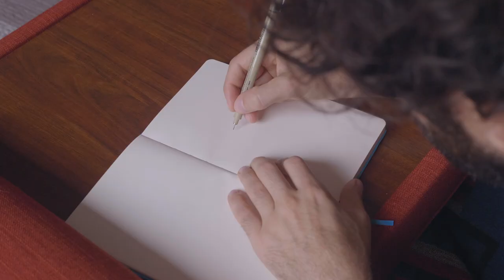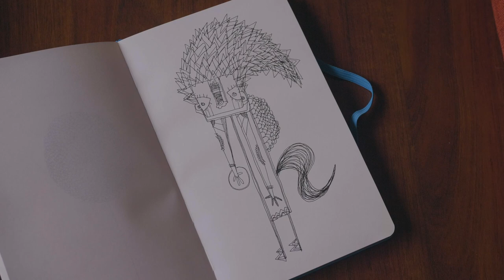SKETCHBOOK IDEAS (How to Fill Your Sketchbook with drawings)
I do Inking, Doodle, Drawing, Illustration, Line Art Work in Black and White.
Sometimes Digital art on iPad Pro using the Procreate app.

My Tools:
Technical Pen
Brush Pen